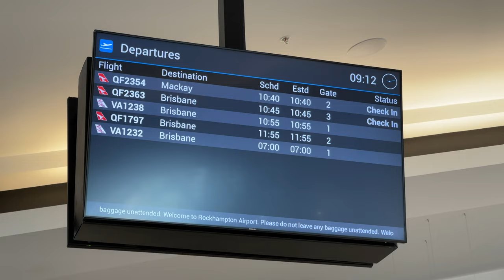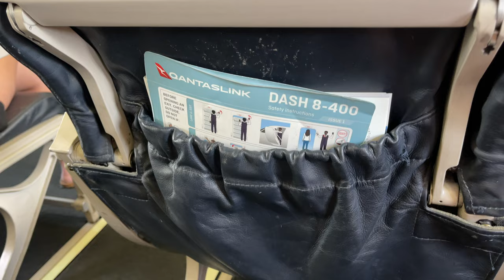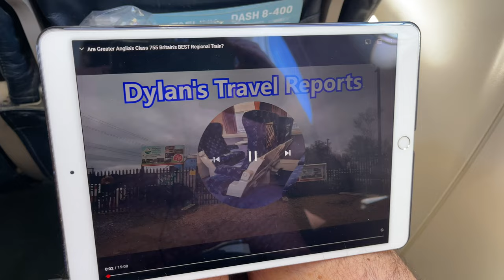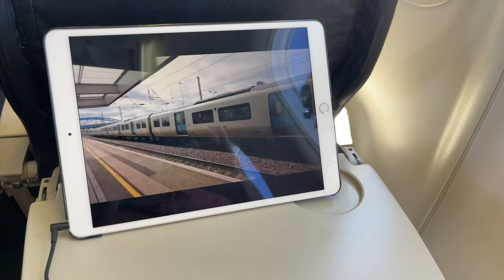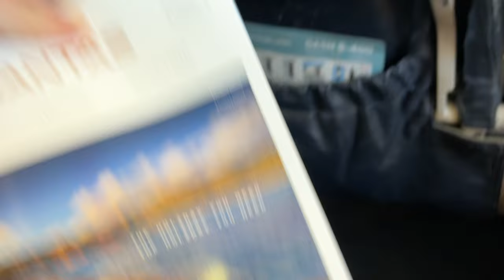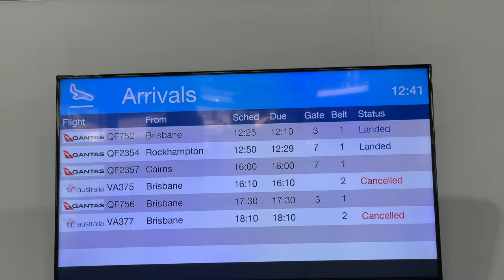Flight hopping up the Queensland coast | Q400 Rockhampton to Townsville via Mackay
Queensland has one of the most spectacular coastlines in the world. The relatively low cruising altitude of the Q400 means we get to enjoy the scenery in incredible detail.

QantasLink operates a service which hops along the coast from Rockhampton to Cairns via Mackay and Townsville (sometimes called a milk run). In this video we explore the section between Rockhampton and Townsville.

The journey begins in the modern terminal at Rockhampton Airport before boarding a 13-year-old Q400 for the two legs north along the coast. The huge rivers, numerous islands and glorious yet varied colours of the waterways, make for a jaw-dropping journey.

The  Q400 is in an all economy layout and this video shows what the economy class experience is like and includes announcements by the cabin crew and from the cockpit.

✈ Airline: Operated by Sunstate Airlines on behalf of QantasLink
✈ Aircraft: Q400 (Dash 8)
✈ Aircraft registration: VH-QOR  'Eyre Peninsula'
✈ Seat: 18D (Economy)
✈ Route: Rockhampton (YBRK) - Mackay (YBMK) - Townsville (YBTL)
✈ Runway in use in Rockhampton: 15
✈ Runway in use in Mackay: 14
✈ Runway in use in Townsville: 01
✈ Cruise altitude: 16,000 feet
✈ Flight: QF2354 /QFA 2354
✈ Class: Economy
✈ Date: 6 November 2021

EQUIPMENT:
✈ Camera: GoPro Hero 8, GoPro Hero 6 and iPhone 12 Pro Max

Chapters:
00:00 Introduction
00:44 Rockhampton Airport terminal
02:14 Q400 seat and announcements
02:50 Taxi
03:25 Lineup and takeoff Rockhampton
04:04 Climb, views of Rockhampton and announcements
05:55 Aircraft features
06:14 The Coral Sea and coastal views
07:17 Descent and views of Mackay coast
08:47 Approach and landing into Mackay
10:22 Taxi to Mackay Airport and announcements
11:35 Mackay transit (onboard)
12:00 Engine start and taxi
12:45 Lineup and takeoff Mackay
13:30 Climb out of Mackay (huge waterways)
15:23 Captain's announcement and views
16:08 Tray table and refreshment service
16:45 More spectacular coastline
17:30 Townsville Hinterland
19:00 Approach to Townsville
20:00 Landing and taxi Townsville Airport
22:00 Deboarding and conclusion